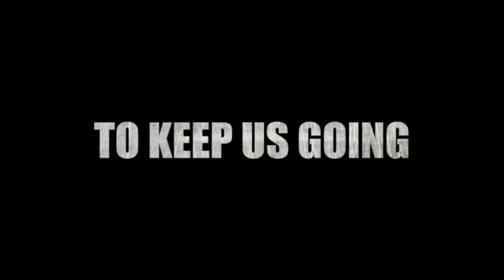Anwar Ibrahim: We Have Crazy Fools Dictating Our Students Listen Listen Listen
(In English) Petaling Jaya, Selangor 19/01/2013